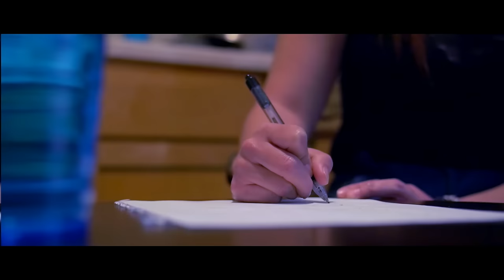MACARIO EL SOLITARIO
El solitario un ex soldado mexicano cruza la frontera hacia los Estados Unidos de América con la única intención de cumplir con el sueño de pertenecer a las fuerzas armadas de América, después de conseguir sus documentos falsos llegó a la base militar de Houston tx, y gracias a qué los mismos americanos no cumplen con sus obligaciones como ciudadanos fue aceptado por el general Scott, fue utilizado y enviado a una misión a Arabia,
una película con Miguel Ángel Rodríguez, César Zavaleta (El cuarenta) polo Ferrari, José González y Zully Martínez.